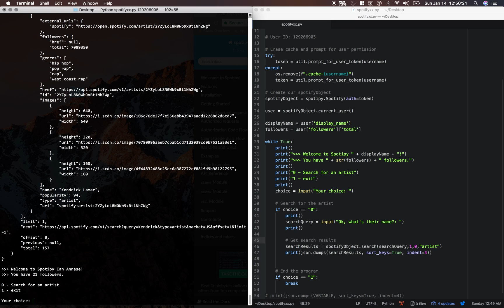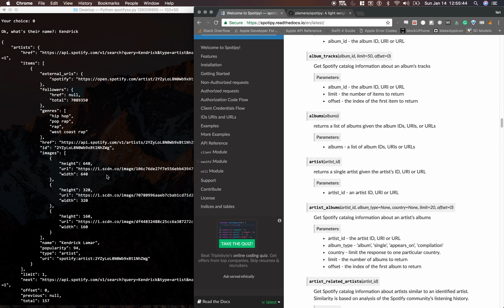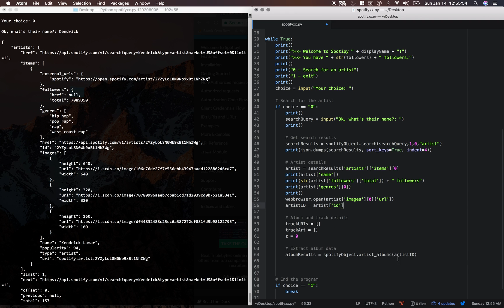6 - LEARN SPOTIPY - A Lightweight Python Spotify Library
Spotipy is a lightweight Python library for the Spotify Web API. With Spotipy you get full access to all of the music data provided by the Spotify platform.

Spotipy supports all of the features of the Spotify Web API including access to all end points, and support for user authorization.

❤ Bitcoin: 3Mm4xi2D6eJ7ReeYdwo4xYKebXERcr9RaN
❤ Litecoin: LcPi1PxCA63hGL4xkP6pfXXerbTduVDWB2